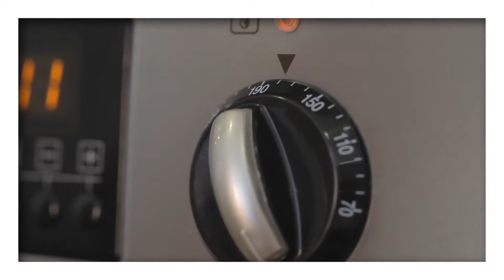Goosy Oreo Slices Arabic